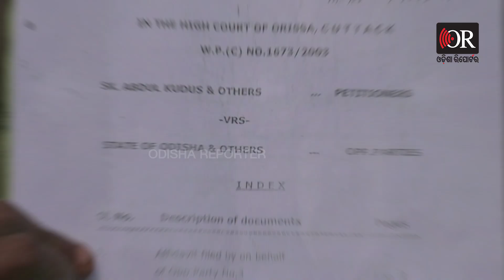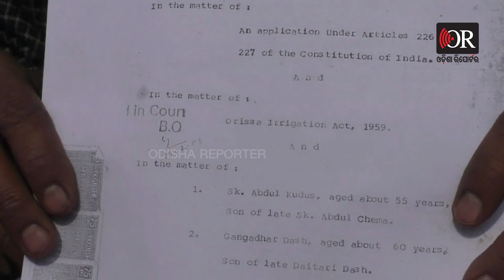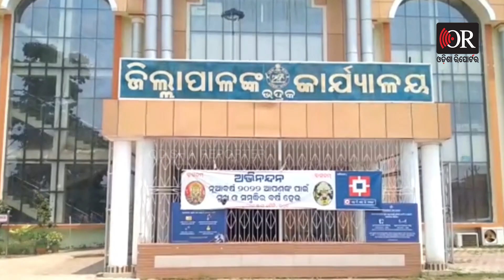ଚାଷୀଙ୍କ ପାଖରୁ ଲୁଟ୍ ପାଇଁ ଯୋଜନା! | Odisha Reporter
ବର୍ଷ ବର୍ଷ ଧରି ଚାଷ ଜମିକୁ ପାଣି ମାଡୁନି...ଆରଆଇ ଅଫିସରୁ ଆସୁଛି ଜଳକର ପୈଠ ପାଇଁ ନୋଟିସ...ଜିଲ୍ଲାପାଳଙ୍କ ନିର୍ଦ୍ଦେଶ ପରେ ବି ନିଆଯାଉନି ପଦକ୍ଷେପ...କୋର୍ଟଙ୍କ ନିର୍ଦ୍ଦେଶ ପରେ ବି ଚେତୁନି ପ୍ରଶାସନ...